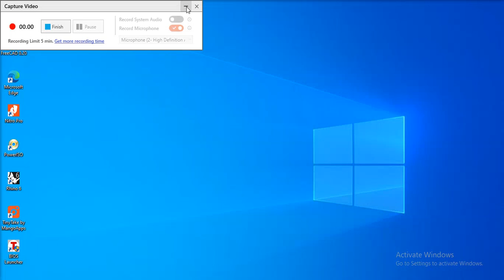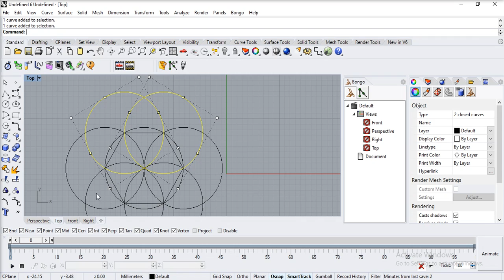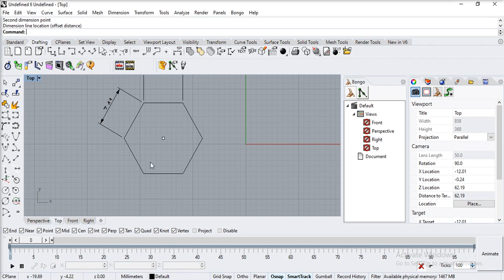Pertemuan 3 membuat segi enam beraturan menggunakan lingkaran desain